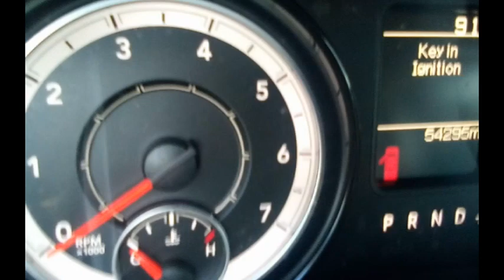GovDeals: 6315A/ 2018 RAM 1500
6315A/ 2018 RAM 1500 sold by Miami-Dade County, FL on GovDeals.com